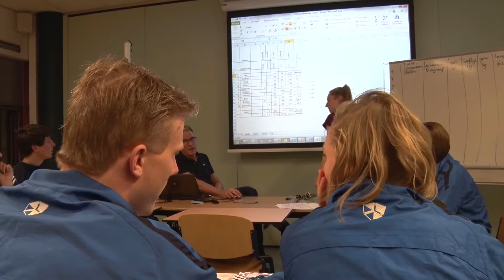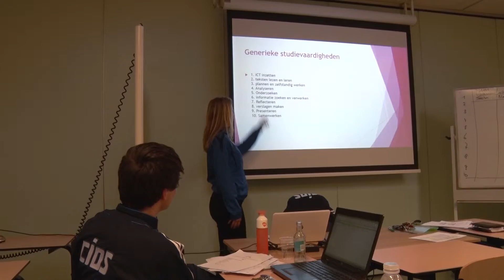Nova College CIOS Keuzedeel Doorstroom HBO